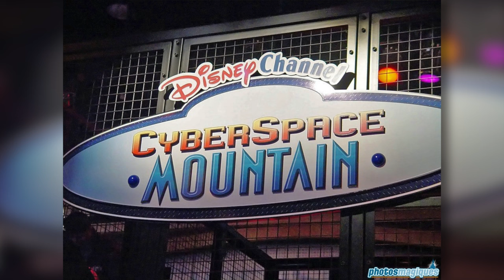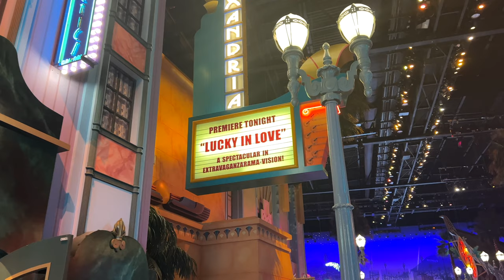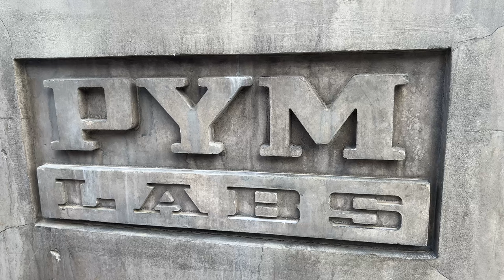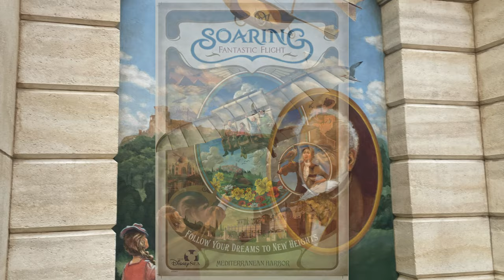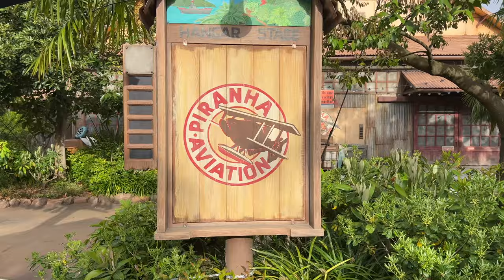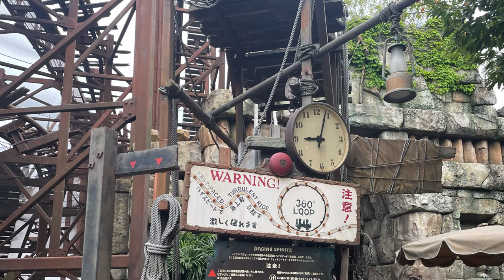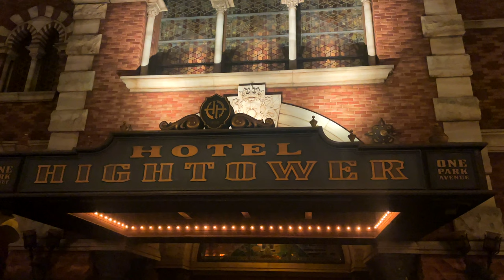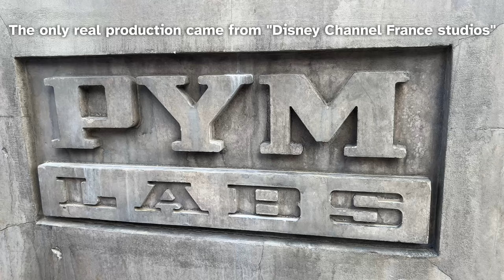Why Walt Disney Studios Is Terribly Designed (Disneyland Paris)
Disney's WORST Theme Park Walt Disney Studios, opened at Disneyland Paris in 2002. Meanwhile Tokyo Disney opened the BEST Disney park: Tokyo Disney Sea! Tokyo Disney Sea is heralded as the best theme park in the world, but Walt Disney Studios Park fails at being a good Disney park, but that's about to change with a MASSIVE expansion plan featuring Frozen and a NEW LAKE! Tokyo Disney Sea Guide and Tips! Which Tokyo Disney Theme Park Is Better? Disneyland VS Disney sea! Is Walt Disney Studios Paris Disney’s Weakest Park and has the Worst Attractions at Disneyland Paris

This videos contains contents from 3rd parties, we used them to tell a good story
Credits:

→ Images